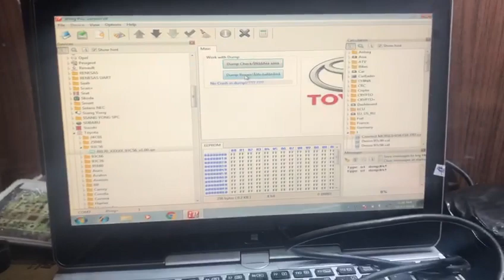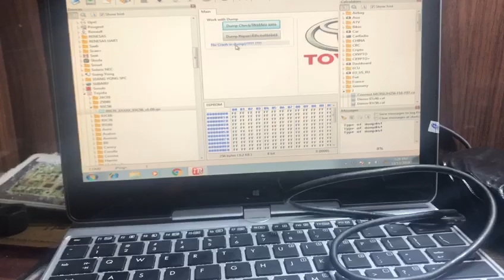Toyota avalon air bag crash data reset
Air bag crash data reset
Toyota corolla 2016
Abdullah auto electrician training in urdu hindi